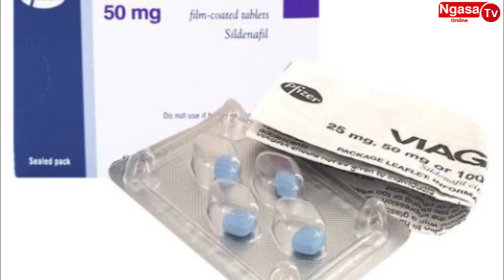DAWA ZA KUONGEZA NGUVU ZA KIUME , KAMATI YA BUNGE YAPIGWA NA MSHANGAO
VIAGRA GUMZO: DAWA ZA KUONGEZA NGUVU, KAMATI YA BUNGE YAPIGWA NA MSHANGAO⚫️ JE, NA WEWE UNA HABARI?
⚫️ WASILIANA NA Ngasa Online Tv

                            list=PLSzTdjtfFZV4x9eEn8XKjtHMqu5fkevjb

Channel pekee inayokuwezesha kupata Habari za Kisiasa,Michezo, Kijamii, na Burudani kutoka Ndani na Nje ya Tanzania. Kama unahitaji kufanya Matangazo au Habari yoyote ya KIJAMII Tafadhali wasiliana na Sisi Kupitia 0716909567 Tunawapa kipaumbele kwa waliopo Dodoma